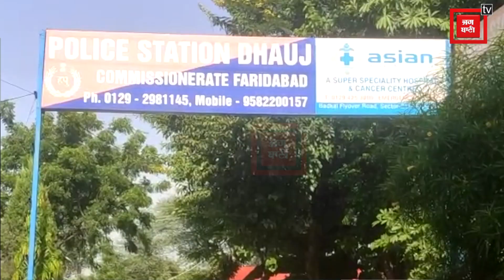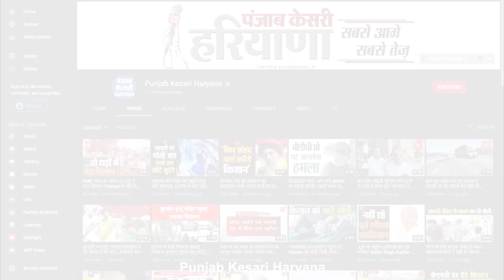गोठड़ा मोहब्ताबाद में गोलीकांड, तीन लोगों की गोली मारकर हत्या,..बच्चे को आई चोटें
देश की राजधानी से सटे फरीदाबाद के गांव गोठड़ा मोहब्ताबाद में उस वक्त सनसनी मच गई जब बीती रात को किराए के मकान में रह रहे एक व्यक्ति और 2 महिलाओं की गोली मारकर हत्या कर दी गई...और हमले के दौरान एक बच्चे को भी चोटें आई हैं..जिसको निजी अस्पताल में इलाज के लिए भर्ती कराया गया है...वहीं घटना की सूचना मिलते ही धौज थाना पुलिस मौके पर पहुंची और मामले की जांच शुरू की..जिसके बाद शवों को कब्जे में लेकर पोस्टमार्टम के लिए अस्पताल भिजवाए..फिलहाल पुलिस अज्ञात के खिलाफ मामला दर्ज कर जांच में जुट गई है